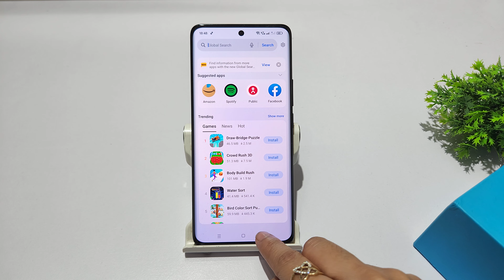Set swipe down to show notification drawer in realme narzo 70 pro, 70x | Global search kaise hataye